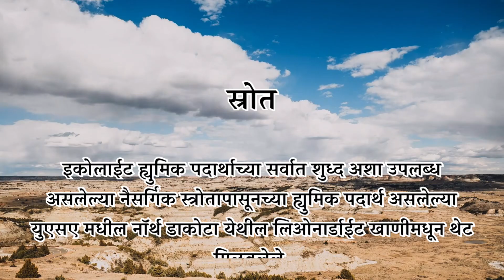इकोलाईट: सुरुवात जी टिकते, पाया जो दिसतो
In this video, we're thrilled to introduce you to a groundbreaking product - Ecolight. Crafted by Jivagro, Ecolight is a remarkable concentrated aqueous mixture of humic substances that holds the potential to revolutionize various industries. 🌱

Humic substances, known for their organic origins and exceptional benefits, have been concentrated in Ecolight to unlock their full potential. From boosting plant growth and enhancing soil fertility to supporting sustainable agriculture practices, Ecolight has a wide range of applications.

Join us as we delve into the science behind Ecolight, exploring how it's meticulously produced and the ways it can make a positive impact on our environment and agricultural systems. Whether you're a farmer, gardener, or simply someone passionate about eco-friendly solutions, this video will provide valuable insights into the exciting world of Ecolight.

Don't miss out on this opportunity to learn about the future of sustainable practices. Together, let's illuminate a greener, healthier future with Ecolight! 🌍🌿